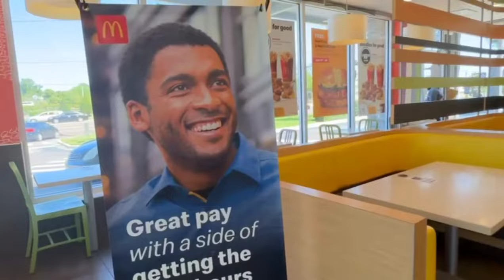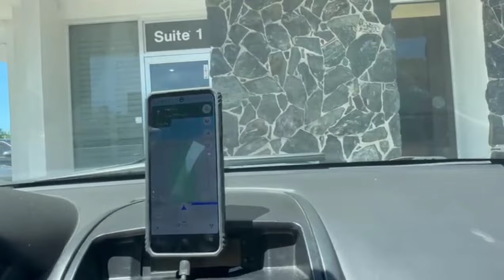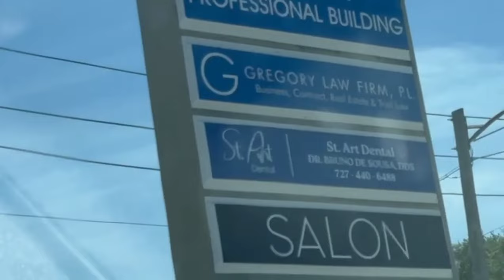DENTISTA NOS EUA QUANTO CUSTA